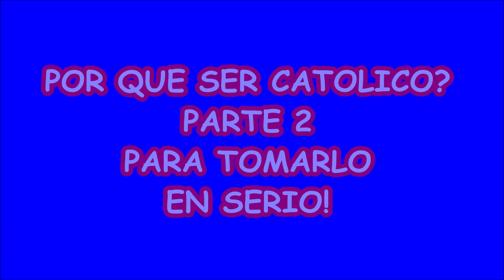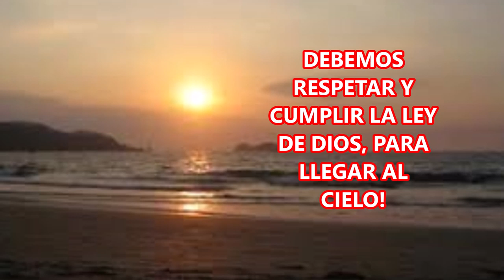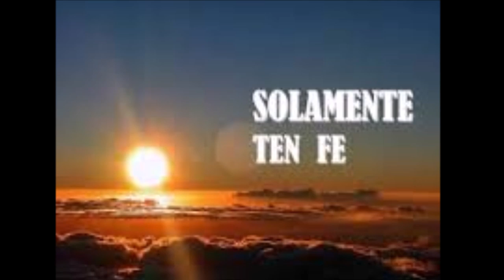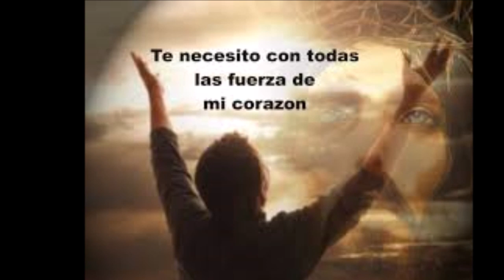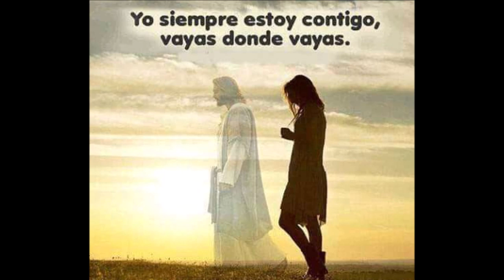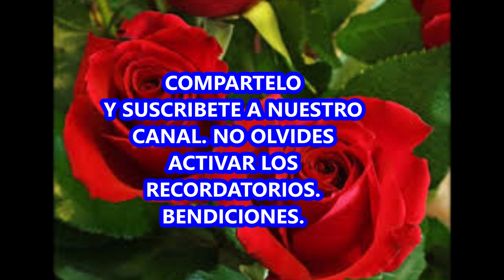POR QUE SER CATOLICO LA VERDAD DE NUESTRA IGLESIA CATOLICA PARTE 2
POR QUÉ SER CATÓLICO? PARTE 2.
LA VERDAD, AUNQUE NO NOS GUSTE Y CUESTE ACEPTARLA, SERA SIEMPRE LA VERDAD. Y LA VERDAD ES CRISTO, SU PALABRA, SU LEY Y SUS PROMESAS.
ABRID EL CORAZÓN AL AMOR, PORQUE EL AMOR ES DIOS.

LA GRAN META DE TODO SER HUMANO, ES LOGRAR LA CONTINUIDAD DE LA VIDA EN EL REINO DE LOS CIELOS, LA GRAN PROMESA DE UNA NUEVA VIDA DESPUÉS DE LA MUERTE, EN LA PRESENCIA DE DIOS. Y ESTA ES PROMESA DE JESUCRISTO, EN EL INSONDABLE AMOR DE DIOS POR SUS CRIATURAS DE LA TIERRA.